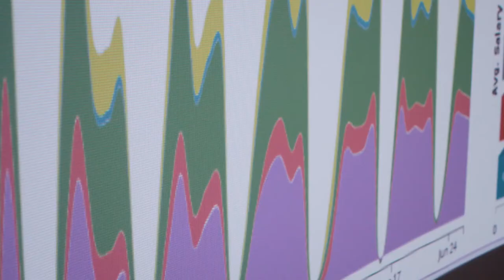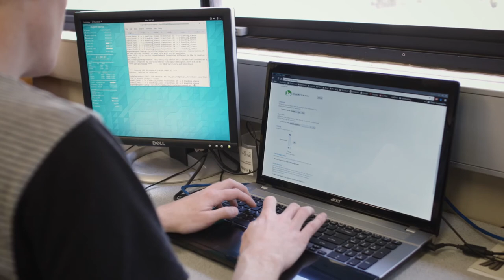ESTUDIAR EN AUSTRALIA- Tecnologías Digitales Inteligentes en Griffith University.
✔Más información

AUSTRALIA

🏛 Nivel 4. Calle 114-120 Castlereagh - Sydney
🏛 512/147 Pirie Street - Adelaide

ESPAÑA

Colegio García Broch.
🏛 C/ Pedro III el Grande, 44-46, 46005, Valencia
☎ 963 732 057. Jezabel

City Hall School of Languages.
🏛 Paseo Salamanca, 31, 24009, León
☎ 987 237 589. Laura y Javier

Educando Consultaría.
🏛 / Fuencarral 101, Madrid (28004).
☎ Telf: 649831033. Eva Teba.